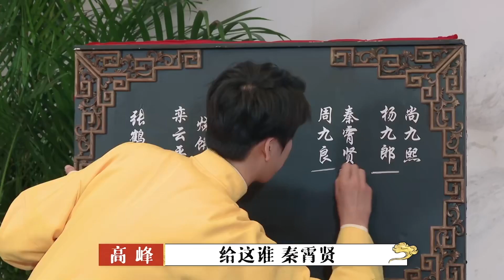🍁秦霄贤：大家都知道捧哏演员傻，所以我从来不当！九良：你有什么资格说！你不就是最傻的那个！【德雲斗笑社】